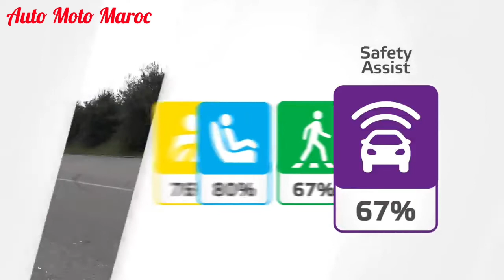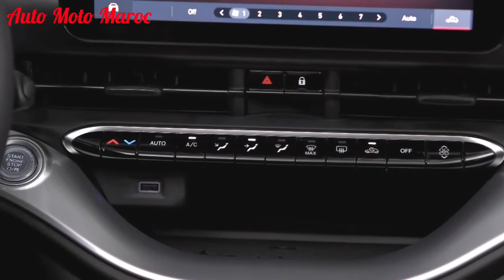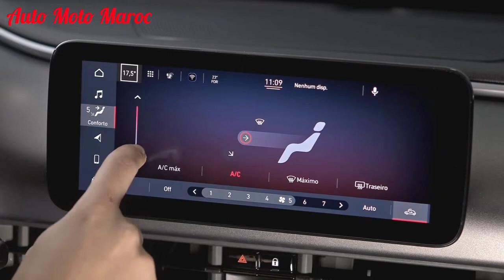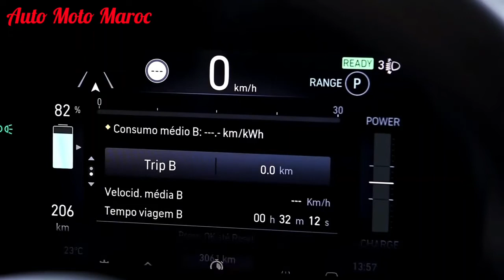Nouveau Fiat 500 Electric 2022 || Intérieur, Extérieur, Safety, Technologie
Nouveau Fiat 500 Électrique 2022. Essai Fiat 500 Electric 2022 / Fiat 500e 2022 Italie. Prix Fiat 500 Electric 2022 | Test Drive Fiat 500 Électrique 2022 / Fiche technique Fiat 500 Électrique 2022, Review Fiat 500 Electric 2022. Technologie Fiat 500 Électrique 2022 - Safety Fiat 500 Electric 2022 | New Fiat 500 Hybrid 2022, Park Assist Fiat 500 Électrique 2022 || Cruise control Fiat 500 Électrique 2022 | Fiat 500 Electric Cabriolet 2022 - Autonomie Fiat 500 Électrique 2022. Top Speed Fiat 500 Electric 2022 / Fiat 500 Électrique 2022 France, Fiat 500e Cabriolet 2022.